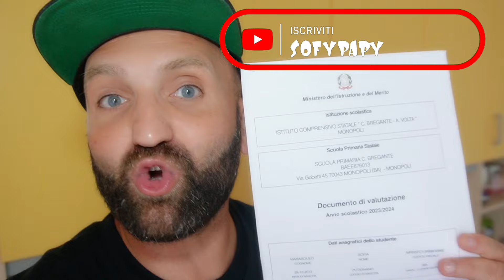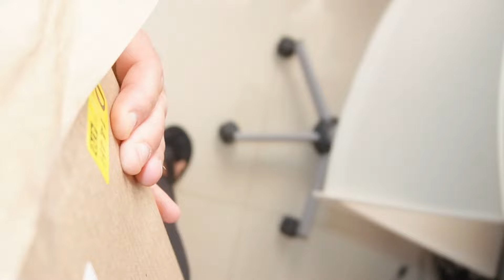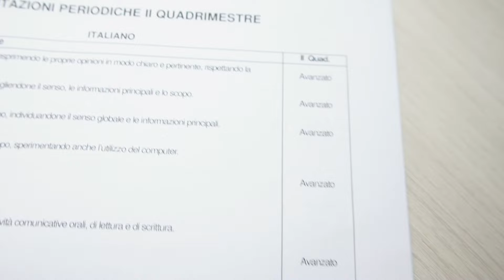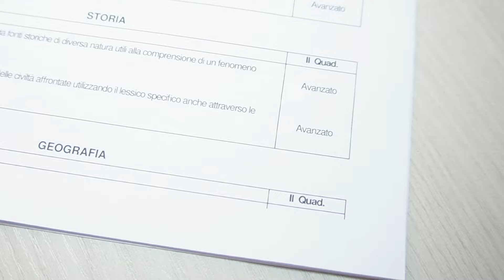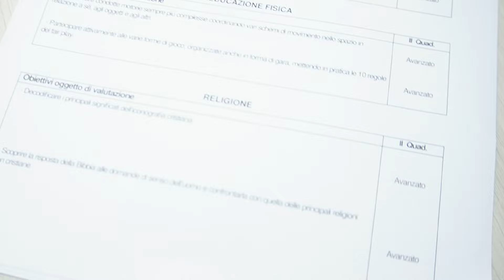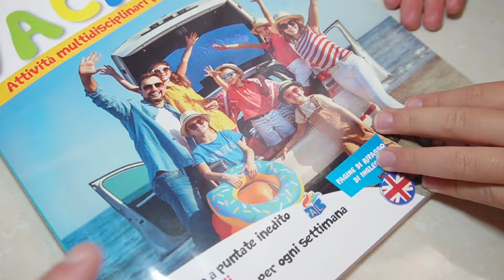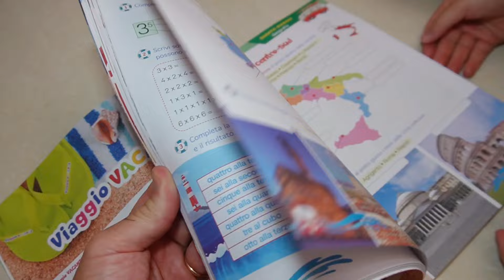Scopro i VOTI della mia Pagella di Quinta Elementare e ricevo da Papy due Regali Amazon a sorpresa!😜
Nel video di oggi scopro finalmente i voti della pagella finale di quinta elementare...e se prendo il massimo dei voti Papy mi farà aprire 2 regali Amazon a sorpresa!
Ma riuscirò a prendere tutti AVANZATO in Pagella? e quali regali ci saranno nei pacchetti?
Non vi resta che scoprirlo in questo video!
libro delle vacanze per andare in prima media⬇️
Fascia elastica per ginnastica⬇️